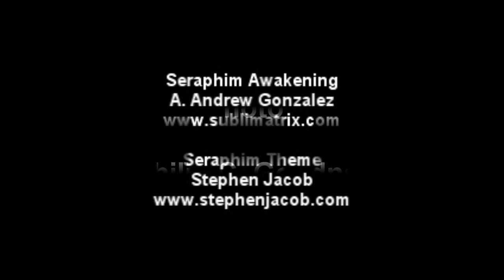Do You Know Who You Are?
Knowing who you are and living your life from within your own truth is not something you are taught as a child. In fact, just the opposite. Ask yourself if you know who you are and if you are not sure, perhaps it's time to find out.  Your heart holds the answer when you listen to its quite voice; it speaks your personal truth.